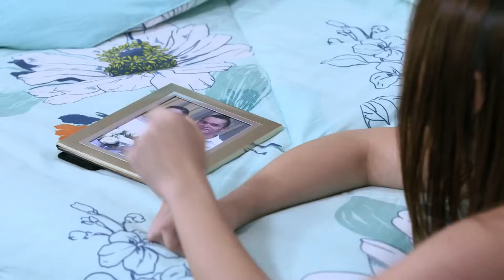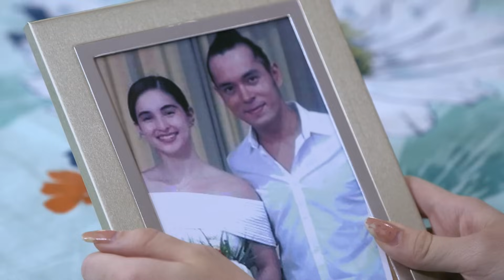Full Episode 193 | Ikaw Lang Ang Iibigin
Ikaw Lang Ang Iibigin Full Episode 193.